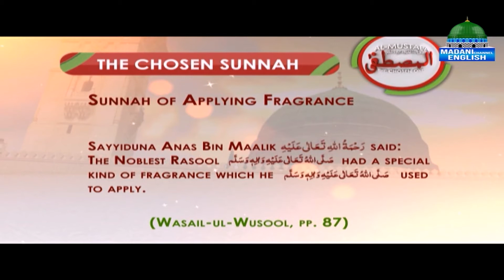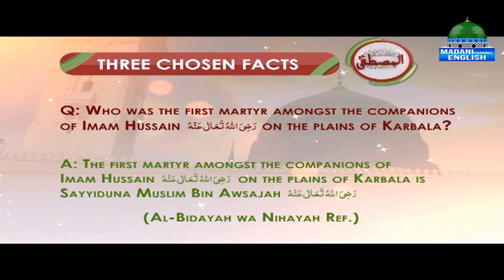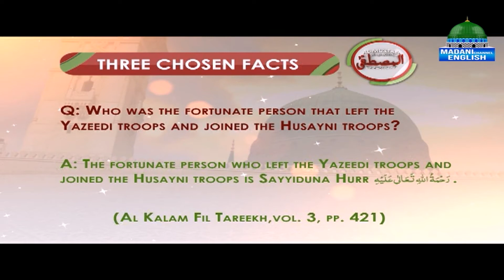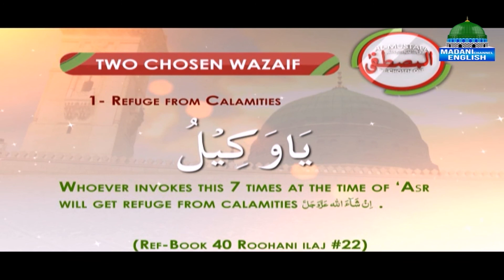Following the Beloved Prophet | The Chosen One Episode 08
Following the Beloved Prophet | The Chosen One Episode 08 | Madani Channel English